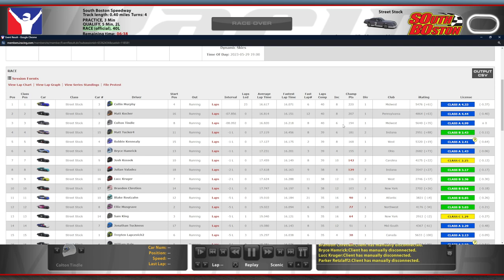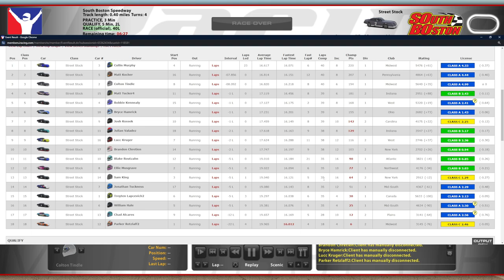Street Stock @ South Boston - The Entire Field Piles Up - iRacing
Yep.

Chapters:
0:00 Qualifying
9:07 Race Start
20:03 White Flag
21:25 Incidents
28:38 Race Results